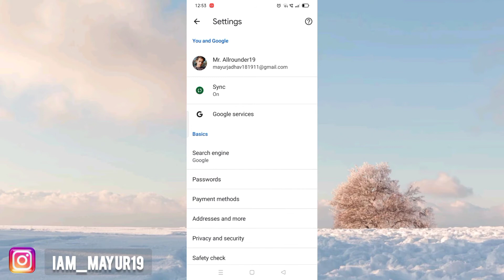Facebook ka password kaise pata kare | How to find Facebook password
Hi ,
dosto aaj video main bataunga mobile main
Facebook ka password kaise pata karte hai

My social ig ;

AF
Best  Apk For Thumbnail making

tripod for mobile shoot

Best Cricket fantasy apk
MAYUR20310IJ

1.
2. Use my invite code MAYUR20310IJ
3. Get ₹200 in discounts